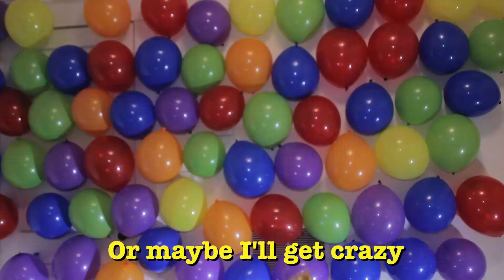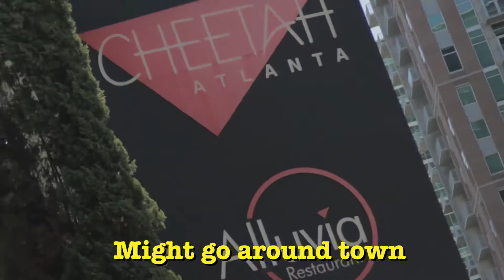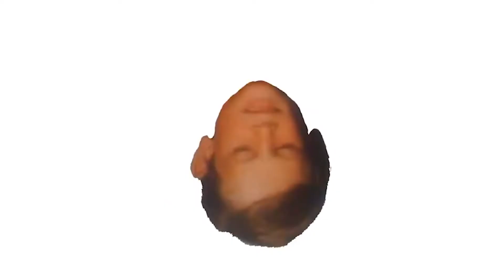Birthday Anthem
An anthem for birthdays written and performed by Bob Place.
Shot by Nichole Place and Shelby Robichaux
Horns by Joseph Gawel and Jacob Chalk
Special thanks to Darby Dust for the face tatty.